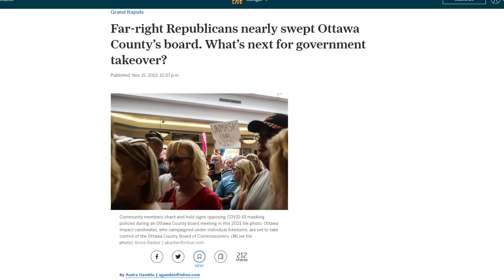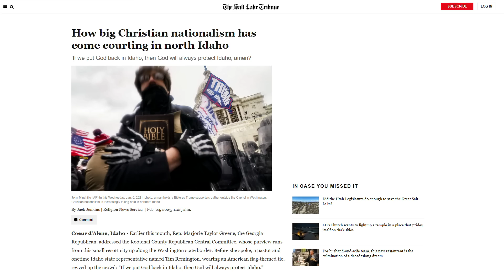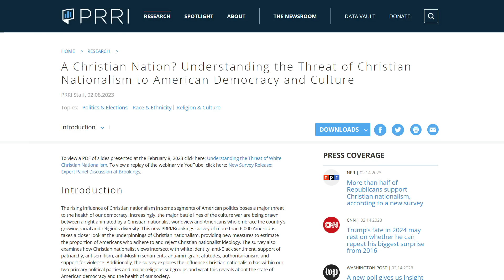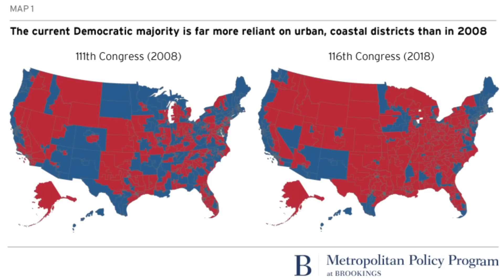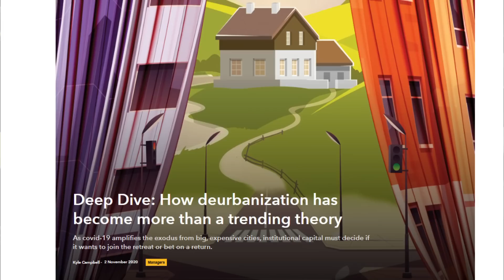Woke Left PANICS as Patriots TAKE OVER Counties Across the Nation!!!